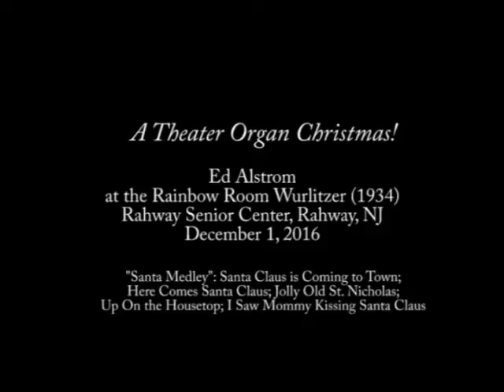A Theater Organ Christmas! (Part 1)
Ed Alstrom plays the Rainbow Room Wurlitzer (built in 1934) at the Rahway Senior Center, Rahway, NJ, December 1, 2016

"Santa Medley": Santa Claus Is Coming to Town; Here Comes Santa Claus; Jolly Old St. Nicholas; Up On The Housetop; I Saw Mommy Kissing Santa Claus.